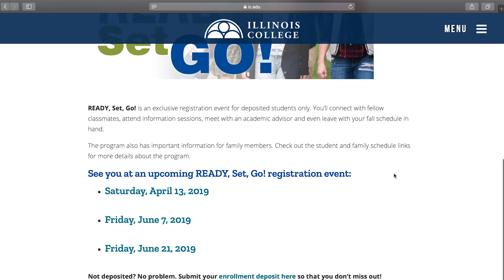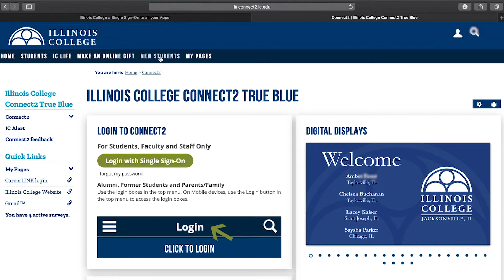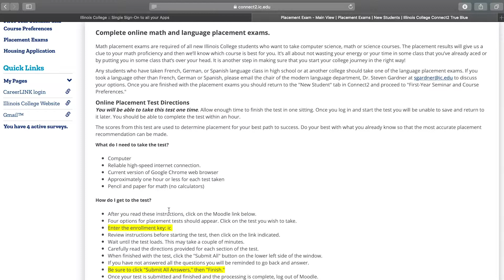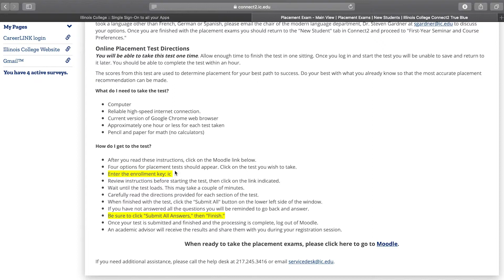READY, Set, Go! Placement Exam Tutorial